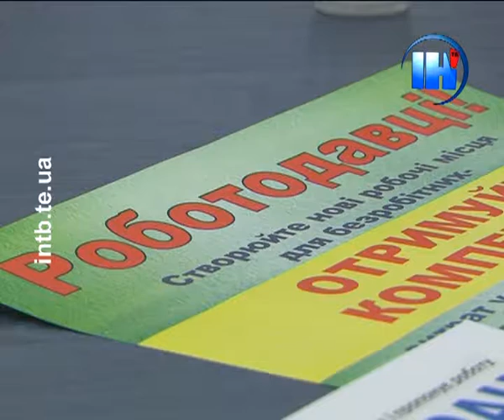«Тінізацію» намагаються викорінити у службі зайнятості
Одну з головних проблем нашої економіки - «тінізацію» - намагаються викорінити у службі зайнятості. Питання зарплати «у конвертах» було і залишається актуальним в Україні та на Тернопільщині зокрема. Роботодавець зобов'язаний забезпечувати гідні умови праці. Це стосується не лише «чесно зароблених», а й охорони здоров'я та елементарної гігієни. Проте відсоток тих, хто трудиться без належного оформлення відповідних договорів, досі великий.